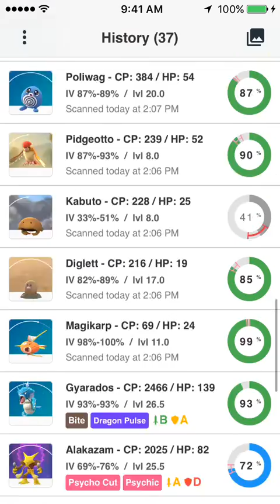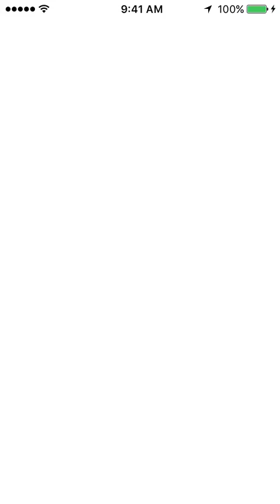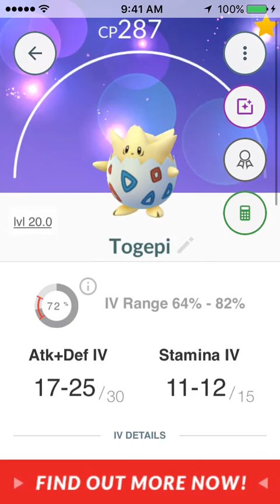I GOT A TOGEPI!!!